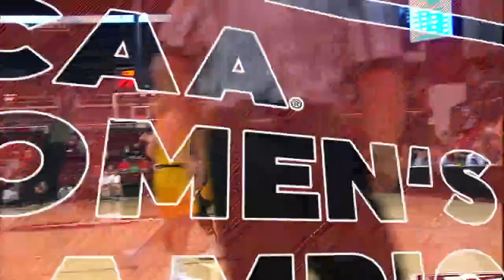FGCU vs Missouri NCAA